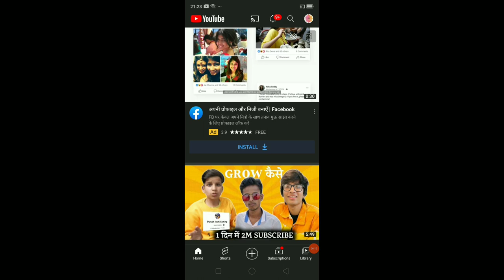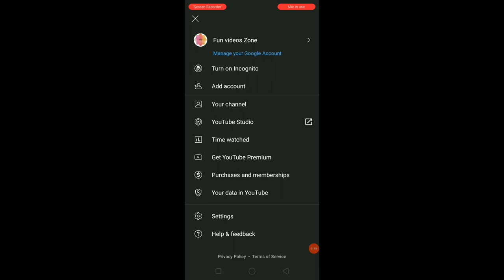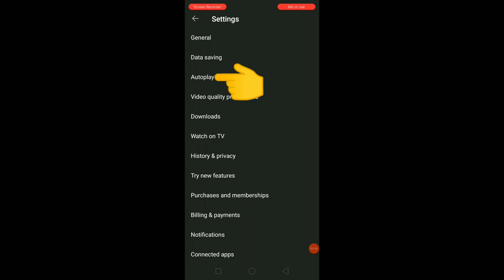Auto play videos ko kese bnd kre//how to turn off autoplay videos on youtube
dosto is video me mane youtube auto play videos ko bnd krne ka tarika btaya h

unboxing videos